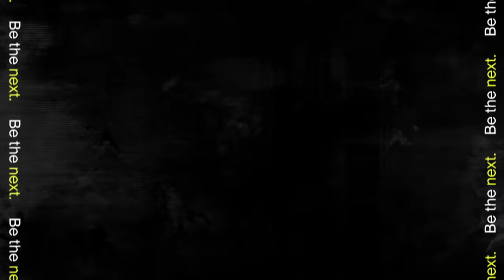JAVI GARRIDO vs TRESCO - Partido de PADEL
Como prometimos, aquí tenéis el partido entre Javi Garrido, jugador profesional de World Padel Tour, y Tresco. ¿Cuántos puntos creéis que podrá hacer Tresco? ¡Os leemos en comentarios!

STARVIE TRITON PRO:

0:00 Intro
0:30 Primer partido
8:58 Sacarla x3 desde la grada
10:39 Segundo partido
16:19 Consejo de Javi + outro